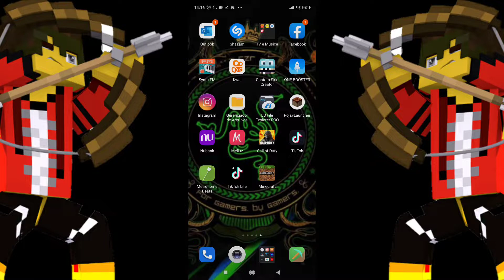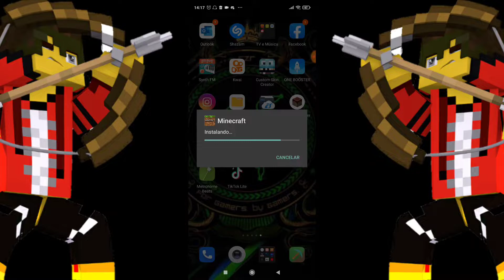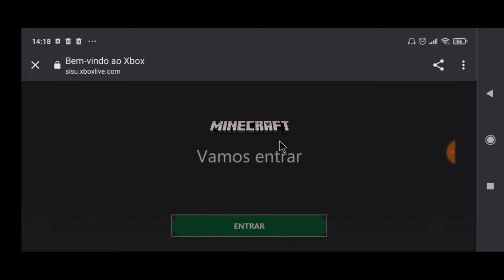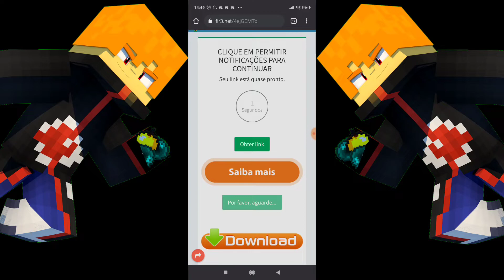COMO BAIXAR O NOVO MINECRAFT PE 1.17.0.02 OFICIAL NO CELUAR DE GRAÇA : Minecraft: Pocket Edition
fala galera hoje eu trago a nova versão mais recente do Minecraft: Pocket Edition e tbm ensinei como baixar ela no seu androide smartphone . nessa nova versão temos novos mobs e minérios . confira no vídeos ok . ja se-inscreve e deixa o like que vc n perde meus vídeos divinos ok

APARELHO MÁQUINA celular

Redmi 9s
5g de ram
Snapdragon 720
124 GB interno
bateria 5020 mp

SETAP DE MOBILADOR

APP da play Story
: TOOLBOX

1 Cabo OTG

1 Cabo HUB

1 par de gatilhos
 para jogos de FPS

1 mouse DEATHADDER ESSENTINAL
6400 DPI
ESTADO OFF

1 mouse LEHMOX
RGB DPI AJUSTADO
1200 DPI
ESTADO ON

1 teclado BansoTech
BS 1202
teclado colorido
semi mecânico
metal leve com suporte de celular
ESTADO ON

meu Nick nós jogos

: sky_bleizer_brYT
GAMERTAG : skybleizerbrYT